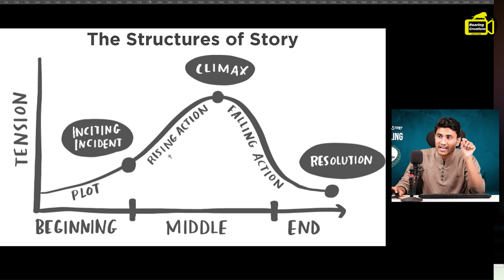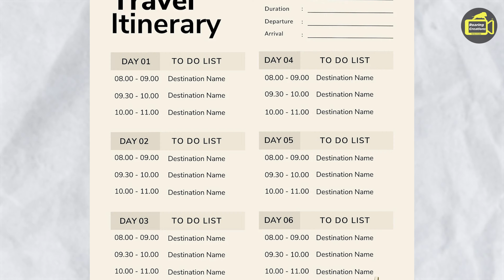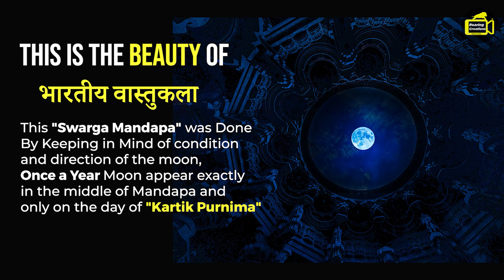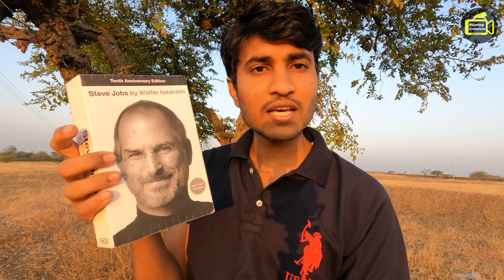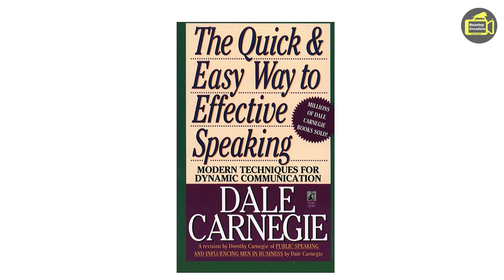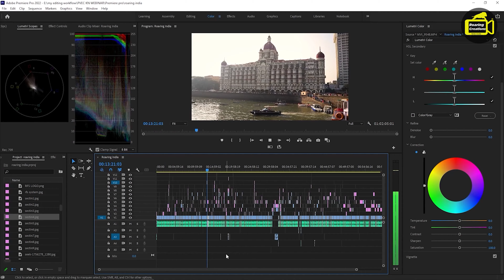How to Vlog in Public Without Fear & With Confidence | 5 Vlogging Tips Every Vlogger Should Know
Hi Friends, I Am Shrikant, In This Video, I Am Sharing my 5 tips & tricks to vlog in public without fear and confidence. Also, I am sharing some secret vlogging tips every vlogger should know.

► To Learn Video Editing, Vlogging & YouTube Creation Join Roaring Film School Online Courses

► Communication Skills Books
1. How To Win Friends And Influence People :
2. The Art Of Public Speaking :
3. The Quick & Easy Way To Effective Speaking :
4. Develop Self-confidence, Improve Public Speaking :